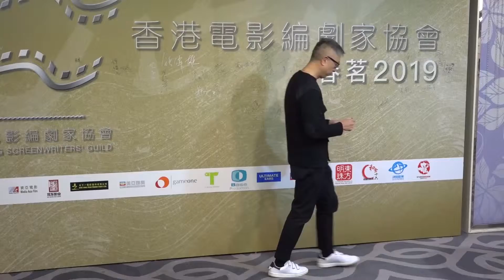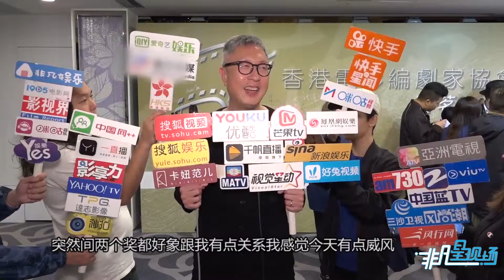莊文強獲頒推薦劇本獎 盛讚無線藝員素養過硬